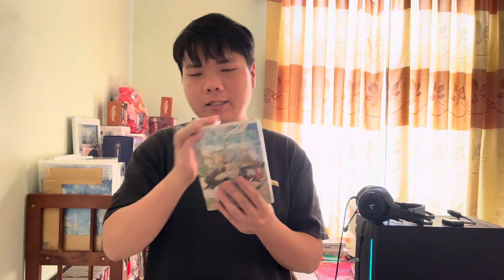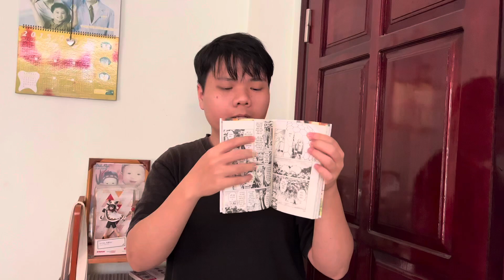Review nhanh Frieren đang rất hot ( Anime )